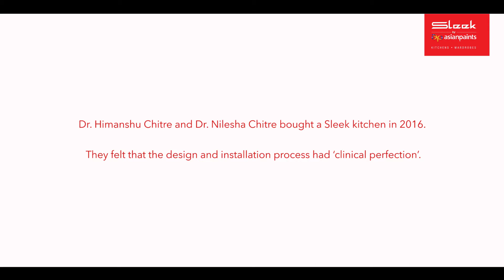Dr Himanshu and Dr Nilesha Chitre review their Sleek kitchen